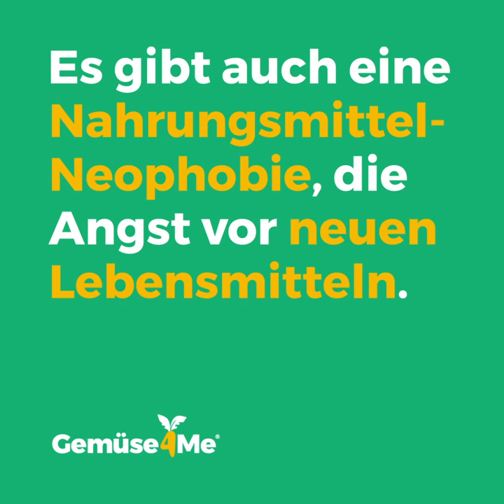Wissen: Was versteht man unter Lachanophobie? Gemüse4Me von Bonduelle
Was versteht man unter Lachanophobie?

1. Der Begriff kommt aus dem Griechischen und bedeutet „Angst vor Gemüse“.
2. Diese Phobie gibt es tatsächlich, aber sie ist sehr selten.
3. Menschen, die darunter leiden, erleben häufig ernsthafte Qualen.
4. Sie empfinden Ekel, Angst und Panik, wenn sie Gemüse sehen.
5. Es zu sehen, zu berühren oder sogar es sich vorzustellen, ist für sie eine große Herausforderung.
6. Das ist nicht vergleichbar mit Kindern, die sich weigern Gemüse zu essen!
7. Es gibt auch eine Nahrungsmittel-Neophobie, die Angst vor neuen Lebensmitteln.

Diese und weitere spannende Artikel findet Ihr auf Gemüse4Me.de